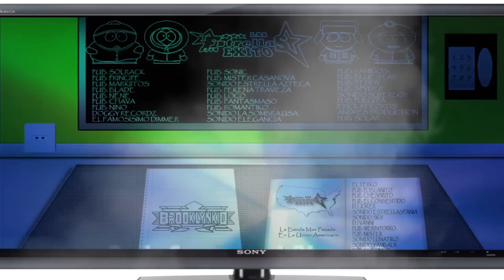LAS ESTRELLAS DEL EXITO 2012 2013 EDE DE REGRESO 2012 EDE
bueno bueno pues ay esta el segundo video de mis ESTRELLAS DEL EXITOO ya medio lo compuse bueno como pueden ver no soy el mejor en los videos pero si estoy con la organisasion mas pesada y chingonasss